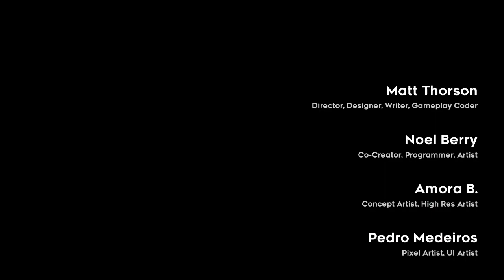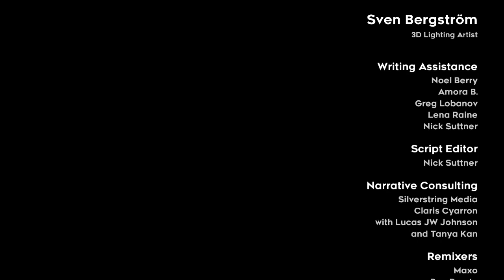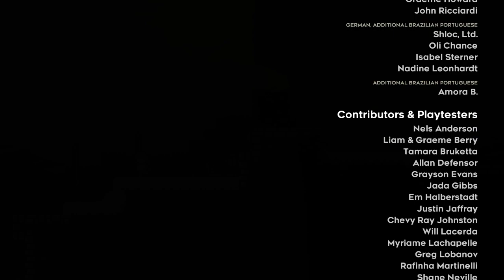#3【アーカイブ】Celeste【頂上を目指せ】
※『Mildom』でライブ配信した動画のアーカイブとなっています。Mildom：

高難易度な横スクロールアクションプラットフォーマー。心の闇と戦う少女マデリンとともに、セレステ山の頂上を目指せ。